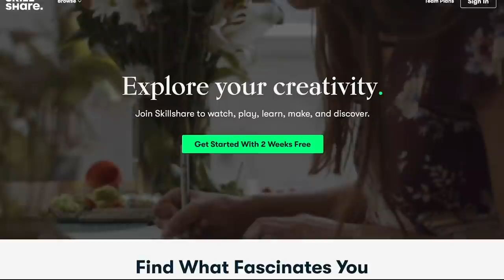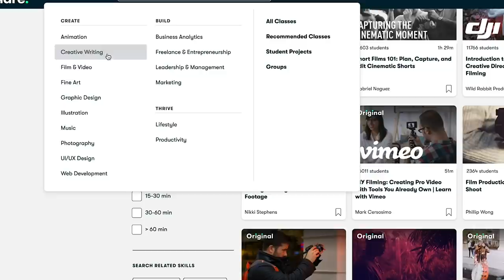These films will make you appreciate Dutch cinema.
I am usually a bit of a film buff and, it took me a while to get into the Dutch film scene.  These are my real standout Dutch films and let me know what your top Dutch movies are.

Dutch Movies Mentioned:
Een Heertje Zonder Pantalon te Zandvoort
Rabat
Miss Kiets Children
Layla M
Oesters Van Nam Kee
Spetters
Instinct
Zwartboek
Turks Fruit
De Tweeling
Borgman
De Marathon
Kapsalon Romy
Mijn Bizondere Rare Week Met Tess
Loft
Living The Light

🌟Click Here to Checkout the Flashcards🌟
Pre-made Beginner Dutch Flashcards: Get Started NOW!

Great Dutch courses from Learn Dutch with Kim - I love these courses and her YouTube channel too when I need refreshing on the grammar too:

↳FREE word List to get you started in any Language: Make the Flashcards from this list -

Dutch cinema overview: 0:00
Sponsor: 5:24
Top Movies:  6:57

CONNECT

SUPPORT

Don't forget to give this video a thumbs up if you're looking forward to the new videos and SUBSCRIBE so you don't miss any of us stumbling through making YouTube videos.  So Cringe. If you want to give it a thumbs down tell us why :)